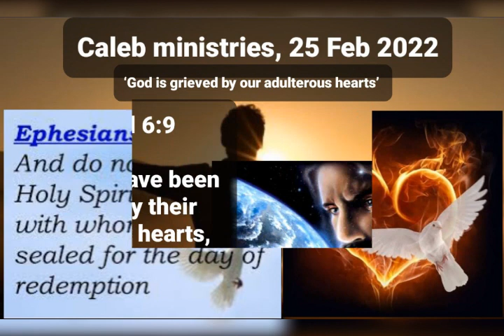25 02 2022, Caleb ministries, ‘God is grieved by our adulterous hearts’, Ezekiel 6:9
‘God is grieved by our adulterous hearts’,

Ezekiel 6:9

Caleb ministries, 25 Feb 2022,